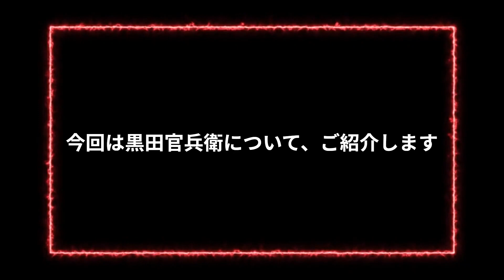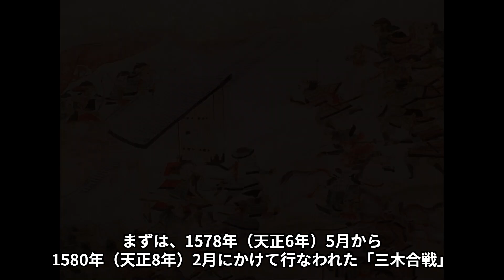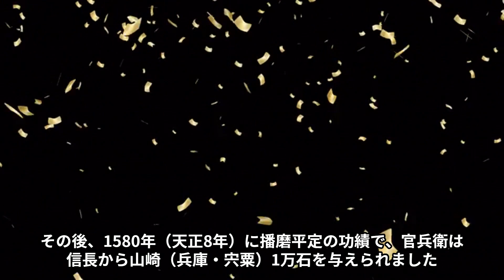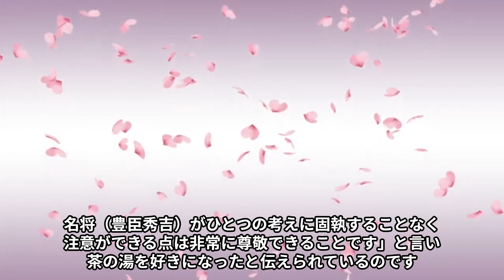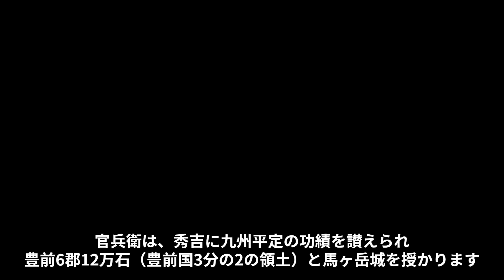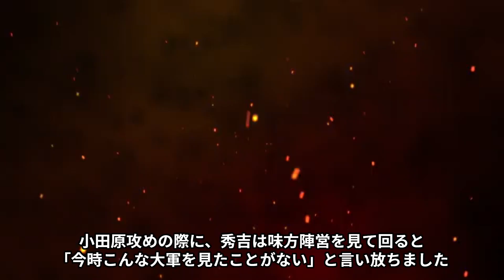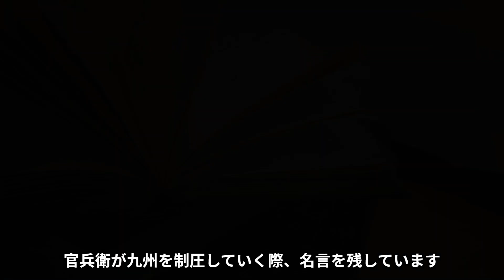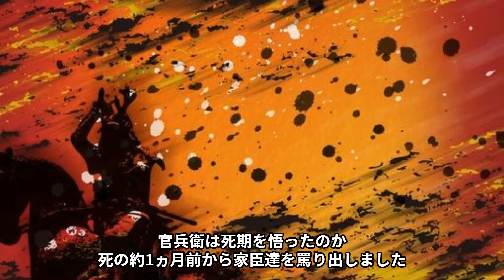やはり戦国最強の軍師！？「黒田官兵衛」の真相にせまる！！！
黒田官兵衛について、ご紹介しています。